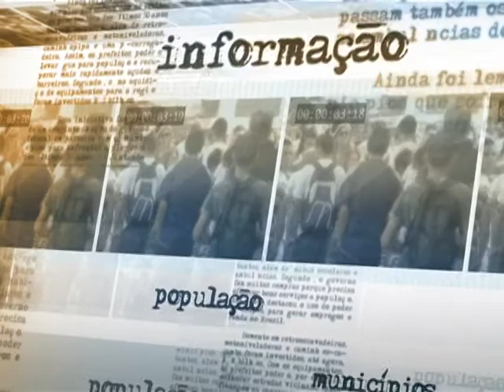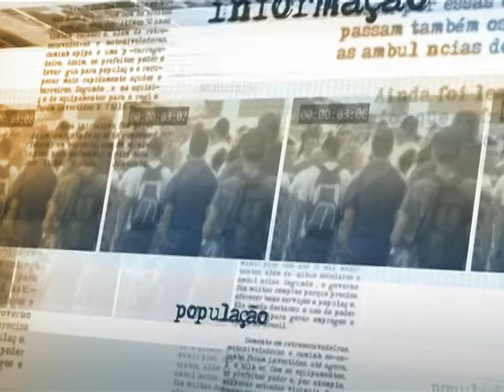IPI reduzido para automóveis será mantido até o final do ano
ATIVIDADES DO GOVERNO - 30.06.14: A redução do Imposto sobre Produtos Industrializados (IPI) para os automóveis será mantida até o fim deste ano. O anúncio foi feito pelo ministro da Fazenda, Guido Mantega, nesta segunda-feira. Segundo Mantega, foi firmado com as empresas do setor o compromisso de manter o emprego dos trabalhadores da indústria. O ministro ainda ressaltou que a medida vai contribuir para aumentar as vendas de veículos.